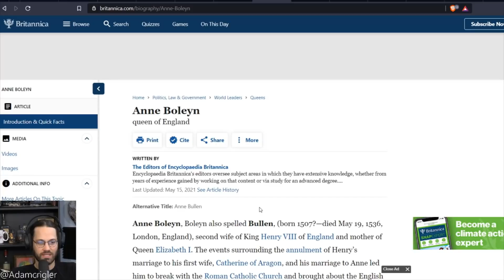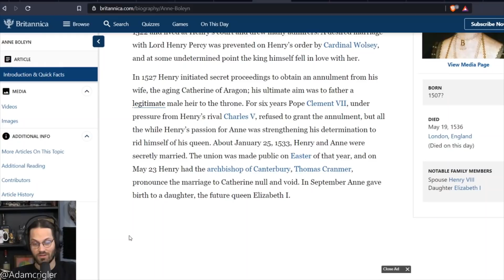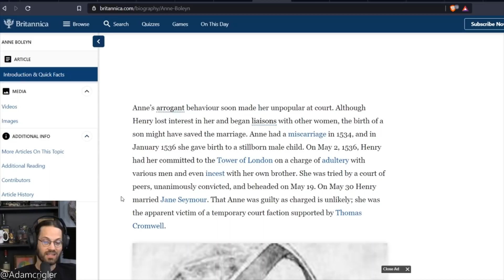A Disney Horror Film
Poor Anne Boleyn really did get the short end of the stick.